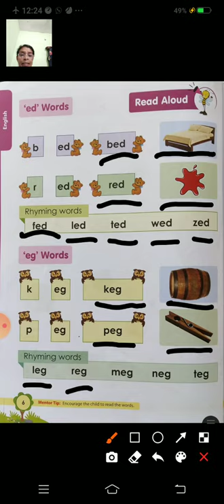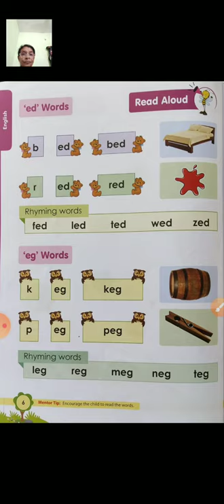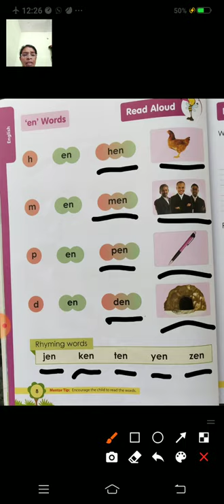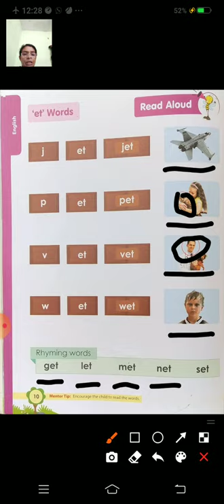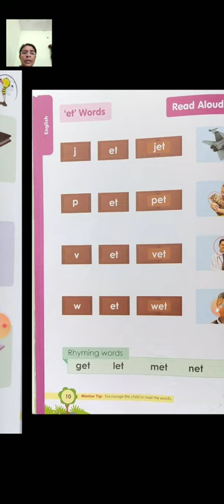UKG English book 3 page 6,8,10